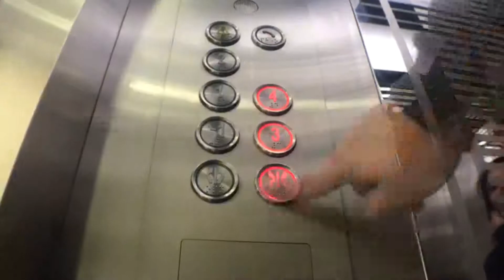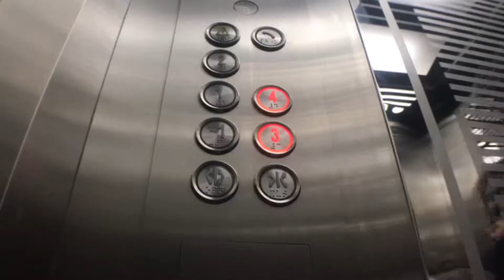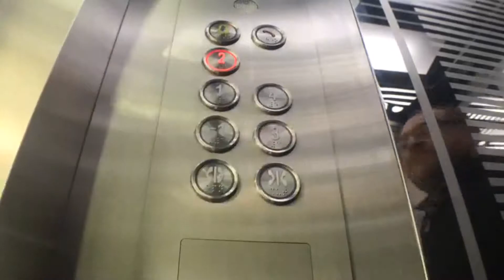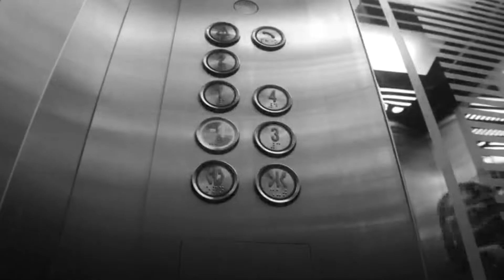DUCHA FRIA "Caminos"